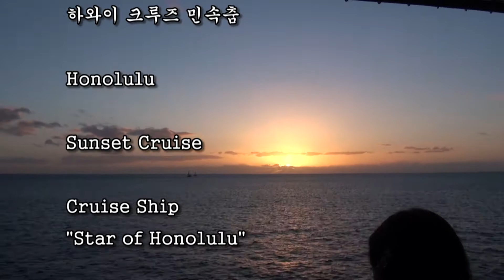하와이 크루즈 유람선 원주민 민속춤 3부 일몰크루즈 Sunset Cruise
유람선 상에서 하와이 원주민 민속춤 3부 일몰크루즈 Sunset Cruise

하와이 유람선 원주민 민속춤 3부 일몰크루즈 Sunset Cruise 20180209

석송 조재훈 올림